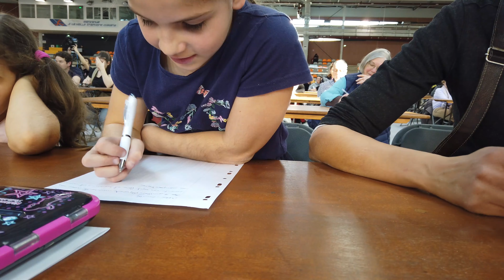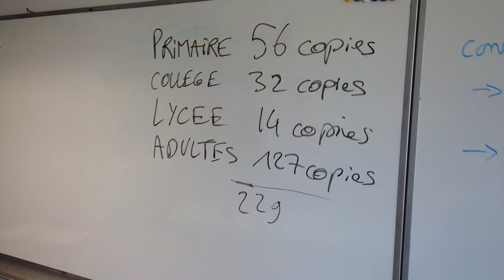DICTEE POUR TOUS A LYON LE 30 MARS 2019